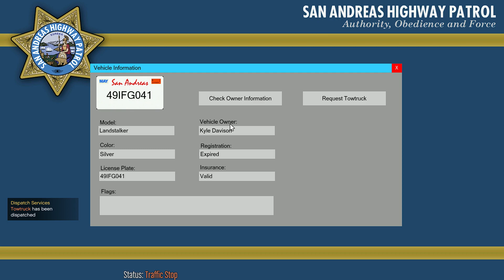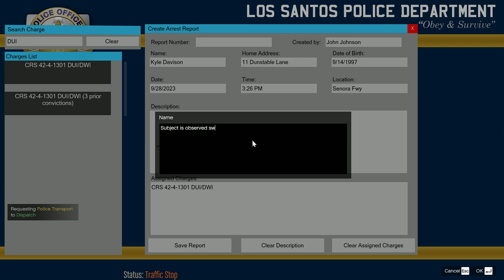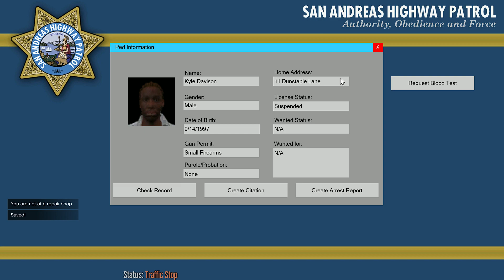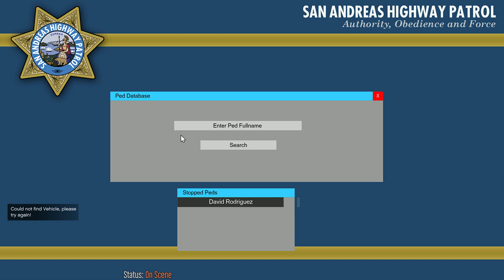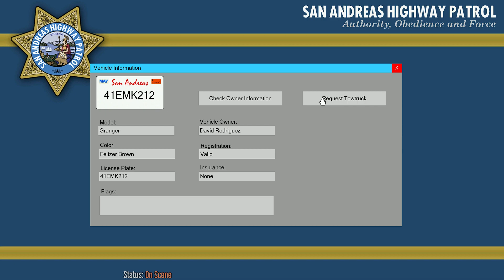LSPDFR Episode #33- NEW unmarked k9